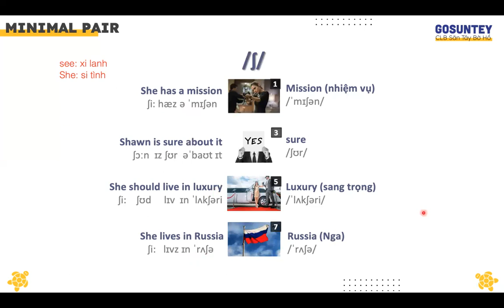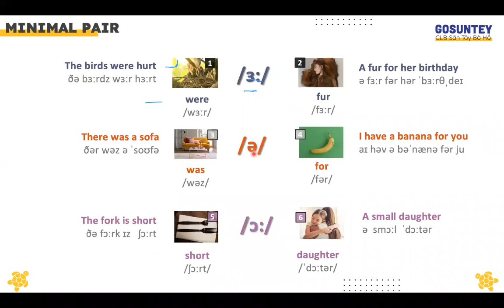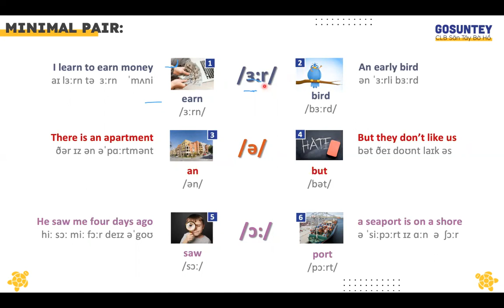[GoSunTey] Pronunciation Course || Homework 2 Hobbies